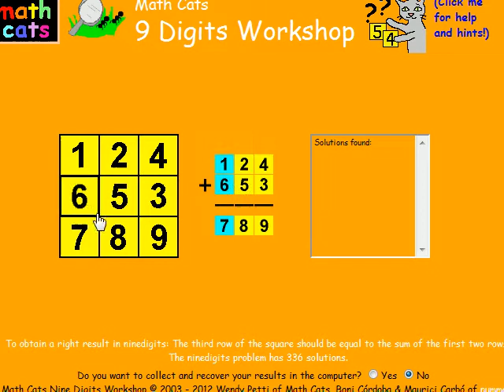Ninedigits workshop help file